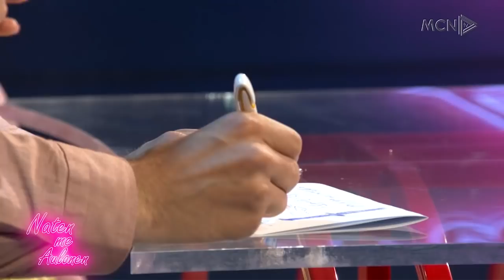KLEA HUTA RRËFEN PËR HERË TË PARË: AJO MË MORI EMISIONIN NË MËNYRËN MË TË PISËT - NATËN ME AULONEN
Natën me Aulonen në MCN TV 19 Qershor 2021